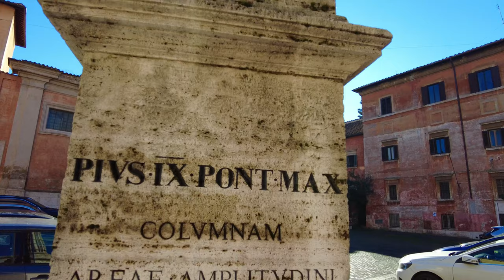Rome guided tour ➧ Trastevere (6) - Piazza di S. Francesco a Ripa [4K Ultra HD]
Piazza Mastai, located between viale di Trastevere and via della Luce, takes its name from the family of Pius IX, the pope who had the building of the Pontifical Tobacco Factory built here (pictured above) between 1860 and 1863, based on a project by Antonio Sarti.

00:00 - PREVIEW -
02:15 - Church of Santa Maria dell'Orto
09:04 - Via Anicia
10:58 - Piazza di S. Francesco a Ripa
11:14 - Column from Veio
12:05 - Church of S. Francesco a Ripa
16:40 - Palazzo degli Esami
18:23 - Via della Luce
20:44 - Piazza Mastai
20:55 - Palace of the Pontifical Tobacco Factory
21:18 - Fountain of Piazza Mastai
26:39 - Via della Madonna dell'Orto
27:15 - Regina Margherita School
28:51 - Via di San Michele
29:03 -  Ministry for cultural and environmental heritage
33:14 - Piazza di Porta Portese
34:28 - Porta Portese